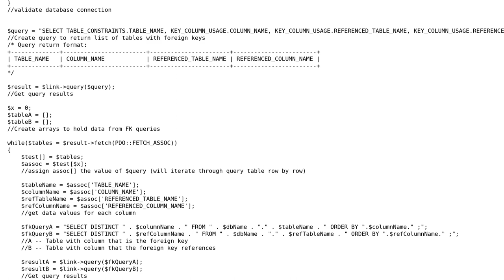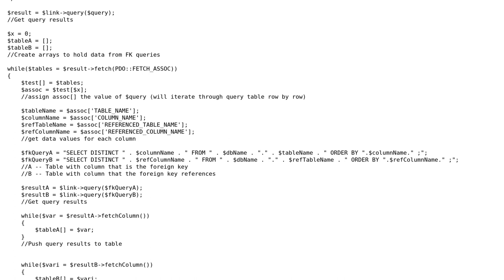Code Review: Checking referential integrity of a database schema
With thanks & praise to God, and with thanks to the many people who have made this project possible! | Content (except music & images) licensed under CC BY-SA | Music | Images & others | With thanks to user Skyfactor_interns user Quill user KIKO Software and the Stack Exchange Network Trademarks are property of their respective owners. You are responsible for your own actions.